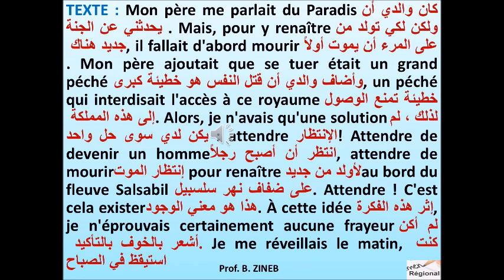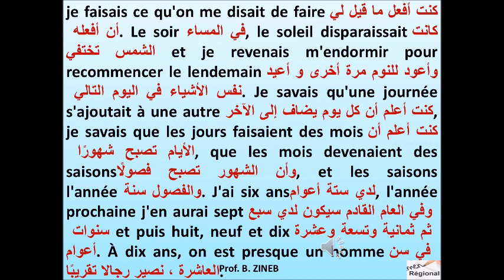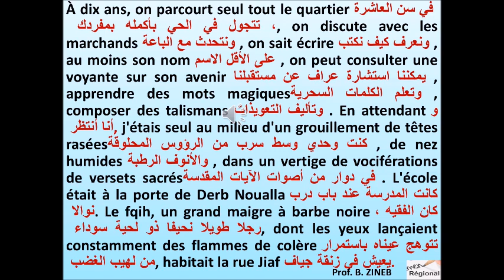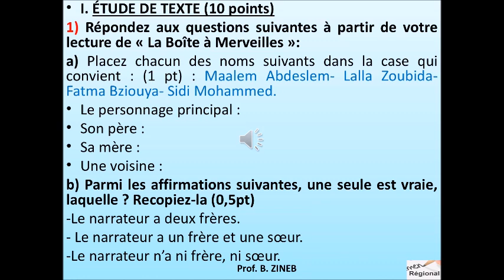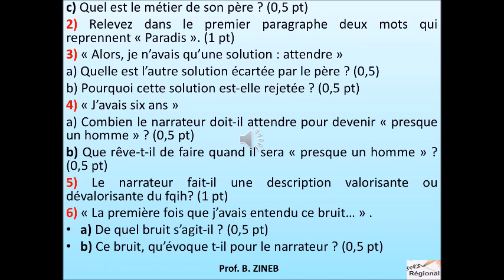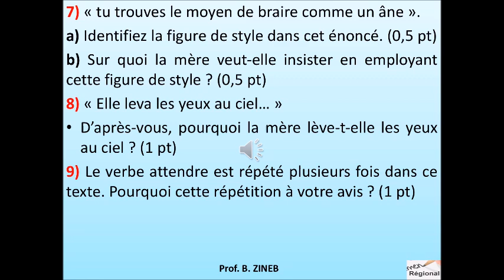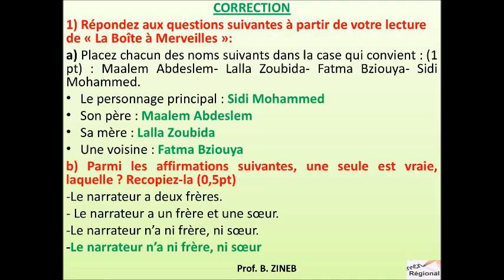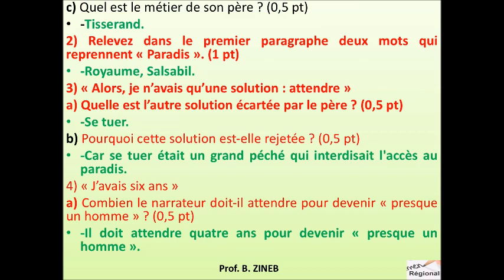Examen#امتحان جهوي Ouajda 2011 - chapitre 1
هذا الفيديو هو عبارة عن تبسيط لمحتوى المقرر للسنة الأولى باكالوريا  لفهم أفضل. ستجدون أيضا دروس البلاغة و أوجه المجاز و الجمل المركبة و مستويات اللغة و الخطاب المباشر و الغير المباشر ... ستجدون دروس في اللغة الفرنسية للمبتدئين. يركز الدرس على فهم النصوص وتعلم النحو والتصريف والمفردات والتعابير الإصطلاحية والمحادثة والاستماع والنطق. يوضح الفيديو كيفية استخدام النحو والتصريف والمفردات والتعابير الإصطلاحية في الحوارات اليومية باللغة الفرنسية، مع توضيح النطق الصحيح للكلمات والعبارات. تحتوي القناة أيضًا على تمارين وأنشطة تفاعلية تساعد المشاهدين على تعزيز مهاراتهم في اللغة الفرنسية.

Cette vidéo est une simplification du contenu du cours pour la première année du baccalauréat et une traduction des romans pour une meilleure compréhension. Vous trouverez également des cours de rhétorique, des figures de style, des phrases composées, des niveaux de langue, du discours direct et indirect et indirect libre, la modalisation, les temps du récit, la focalisation et l'énonciation. Vous trouverez également des sujet de production écrite et les idées des partisans et des opposant d'un phénomène ... Vous trouverez des cours de français pour les débutants. La leçon se concentre sur la compréhension de textes, l'apprentissage de la grammaire, la conjugaison, le vocabulaire, les idiomes, l'expression orale, l'écoute et la prononciation.  Comment utiliser la grammaire, la conjugaison, le vocabulaire et les idiomes dans les conversations quotidiennes en français, montrant la prononciation correcte des mots et des phrases. La chaîne contient également des exercices et des activités interactifs qui aident les téléspectateurs à améliorer leurs compétences en français.